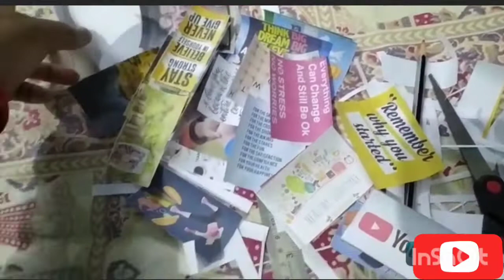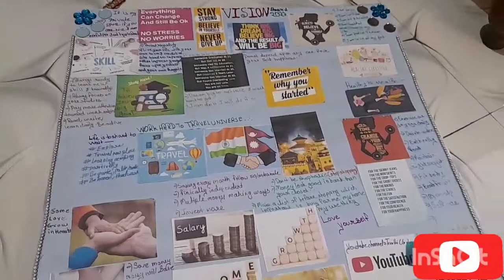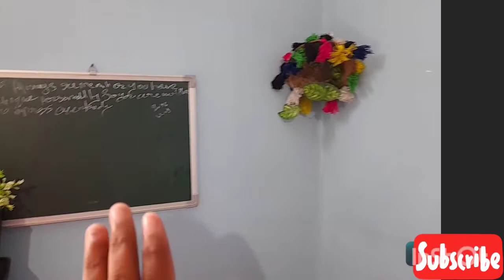💭My Vision board 2022,Housewife plan 2022,kasa banya,kyu Banya,Actually work of vision board🤔🤔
Thankyou so much for clicking on my youtube video 🙏♥️
In today's video I am sharing actually work of vision board.It is manifest that actually we do for our new year plan.that we paste on vision board.it actually work great for me and I always tired to make visions board.I think this video help you all...
If you like today video...
☑️ What's My name?
➡️Mrs Teerthi CG..(cheetrigharti)
Don't get confused cg is my surname.

➡️ Chhattisgarh India🇮🇳

☑️My religion?

☑️ Which camera I use?

☑️Which aap I use for editing and thumbnail?
➡️Filmora//Inshot
Thumbnail-photogrid

☑️What job I do?
➡️I am a housewife and MA student.

☑️What is my hobbies?
➡️ Writing, Reading, Artwork,Make my home happy place.

If you like my video...
Pls HIT like button 🙏
Thankyou so much for watching 🙏♥️
Xoxo.